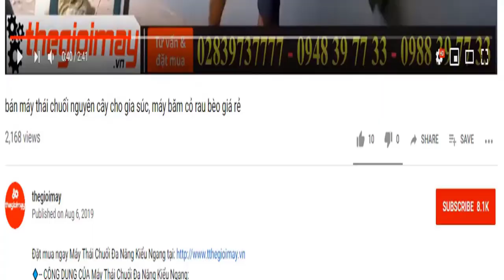máy bơm tưới vườn thả nổi dạng xuồng động cơ xăng 4 thì takyo tk 35, video bơm nước tưới vườn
✅ MÁY BƠM NƯỚC DẠNG XUỒNG TAKYO TK430 GIÁ 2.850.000 VNĐ
  ✔️ĐỘNG CƠ XĂNG 2 THÌ ✔️PHUN XA 10-20 MET✔️14 mét khối/giờ ✔️DÂY XỊT 5M✔️TRỌNG  LƯỢNG 9,8KG✔️BẢO HÀNH 12 THÁNG
✅ Công dụng của MÁY BƠM XUỒNG TAKYO TK430:
✅ Thông số kỹ thuật của MÁY BƠM XUỒNG TAKYO TK430:
✔️ Cột áp : 15-25 (m)
✔️ Kiểu Động cơ: 2 thì
✔️ Dung tích nòng xilanh: 52cc
✔️ Dung tích bình xăng nhựa: 1.16 Lít
✔️ Bình xăng con: kiểu da bơm
✔️ Công suất: 1.45kW/ 1.8 HP
✔️ Tốc độ bơm: 15 mét khối/ giờ
✔️ Đường kính họng bơm: 1.5 inch
✔️ Độ dài ống nước: 3 mét – 5 mét
✔️ Đường kính ống nước: 42mm
✔️ Khoảng cách đẩy nước: 18 – 25 mét
✔️ Cân nặng : 10kg
✔️ Màu sắc: Đỏ
✔️ Kích thước : 58x 35 x 31,5